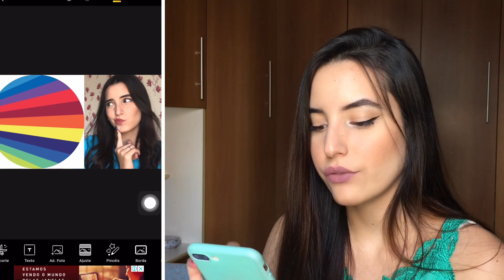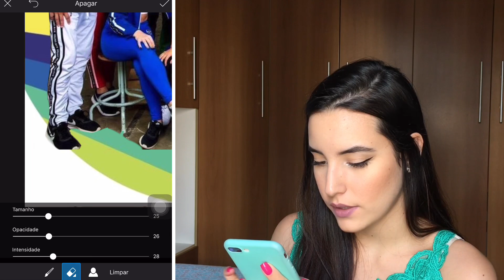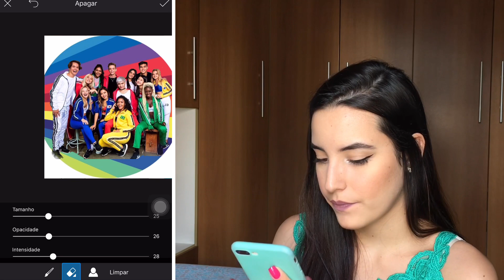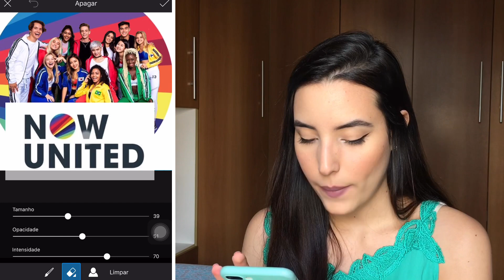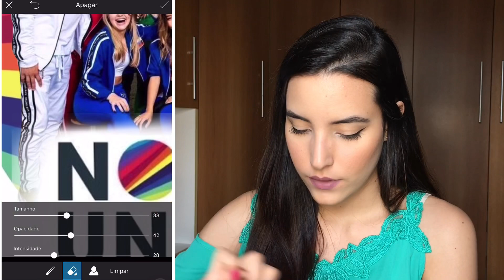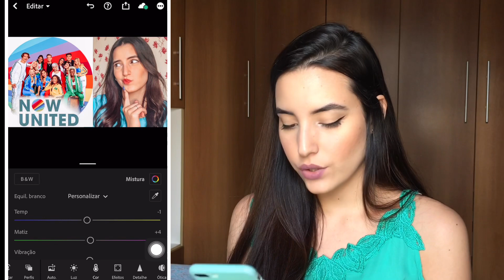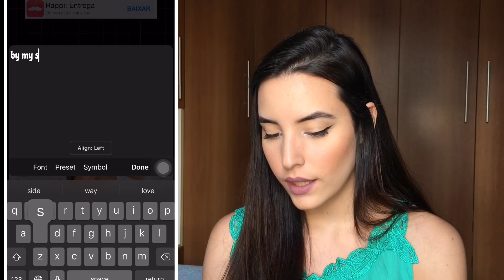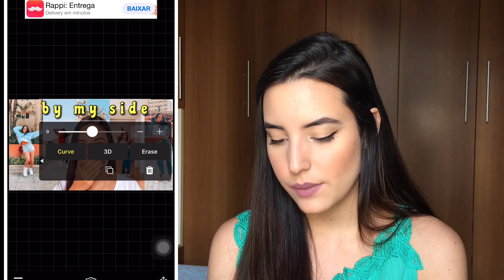Como eu faço minhas THUMBNAILS (capa/miniatura dos vídeos) | Letícia Costa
Oii gente.
No vídeo de hoje eu ensino o passo a passo de como eu faço as capas/miniaturas dos meus vídeos aqui do Youtube, as famosas Thumbnails.
Usem as dicas desse vídeo para se inspirarem e criarem as thumbs de vocês com a sua personalidade e seu estilo. Nunca copiem o trabalho de outra pessoa, isso é muito chato!

Aplicativos que uso para fazer as minhas thumbnails:

PicsArt
Lightroom
Phonto